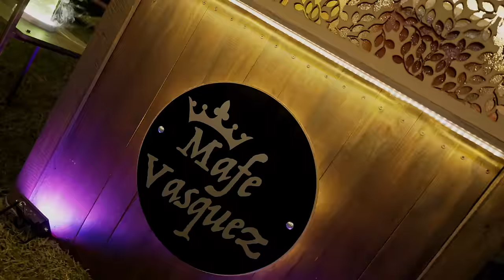MIS 15 - Mafe Vasquez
Letra de MIS 15
Hoy me siento diferente
No soy la niña de ayer
Me siento una mujer
No la de siempre

No quiero ser la princesa de mi cuento
Me canse de que me echaran tanto cuento
No me toquen ese vals que me quiero enloquecer
Que el reloj marque las 12 que mis 15 quiero ver

A ver ya me aburrí de lo traducional, pónganmen algo actual

Mk obvio nooo
JAJAJAJA

Llamen a la policía
Que hoy quiero perreo
Shot shot
Posa posa
Selfie
Pal freseo
Hoy estoy puesta Para el exotiqueo
Y al que no invite lo tengo
Mood stalkeo

Shot shot
Posa posa
Selfie
Pal freseo
Mood stalkeo

Desde que tengo 15
Piensa que soy prince
Sin sentimiento
Pa mi todos son un chiste

Hoy quiero 15 shots
Pa darle hasta abajo
15 outfits diferentes
Solo por si acaso

Dj ponme una de plan B de wisin y Yandel
Un trend de tik tok que todos me los sé
Dj ponme un perreito pa azarar la plaza
Si preguntan por mi hoy yo no llego a casa

Hoy yo no llego casa
Hoy yo no llego a casa casa

Shot shot
Posa posa
Selfie
Pal freseo
Mood stalkeo

Shot shot
Posa posa
Selfie
Pal freseo
Mood stalkeo

Llamen a la policía policía po po policía
 Mafe Vásquez policiaaaa po po money makers
Exotiqueoo policía money makers
Mafe Vásquez